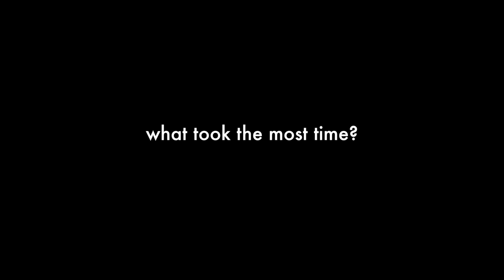Happy - Pharrell Williams & 50 Ways to Leave Your Lover - Paul Simon Mashup (Cover by Jane Lui)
• Water-drop face trick (good grief this took forever to learn)
• Service Bell 1 - gift from friend Mr. Brown!
• Service Bell 2 - Crate & Barrel
• Suitcase buckles & slam
• pop-lid cup from ikea
• Jug - someone's house
• 2 Bike Bells
• typewriter
• manual clock
• 18 vocal tracks
• 6 claps

From from Logic:
• Analog Dark Square
• Analog Funk Bass
• Analog Moog Lead
• Analog Space Pulse
• Basement Bass
• Big Square
• Classic Rock Organ 01
• Eighties Phase Pulse
• Legend Organ
• Metro Bass
• Random Sines
• Space Nights
• Suspense Organ
• Tremolophone

I obsessed over this one pretty severely. really wanted to convey the spirit of 50 ways and change up Happy. If you don't know Paul Simon, He's a songwriter god in this nifty little duo called Simon & Garfunkel a few decades ago, then went solo. If you don't know Simon & Garfunkel that's like asking "what's STAR WARS" and you just have a lot of work to do.

I'd love for you to hear my music. Pick your poison!